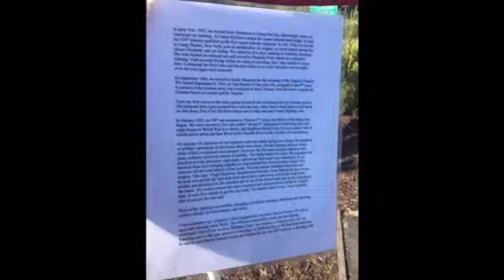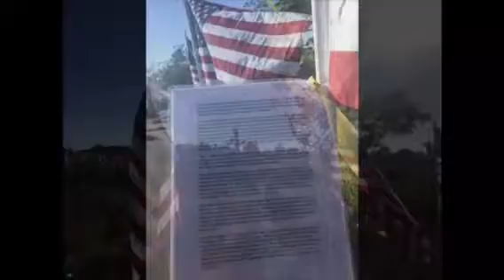Memorial Day Celebration